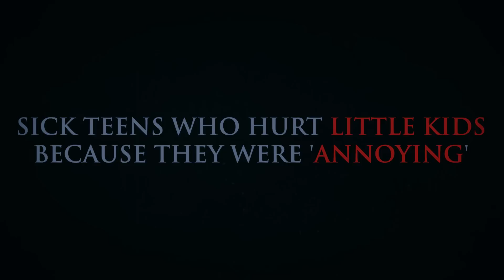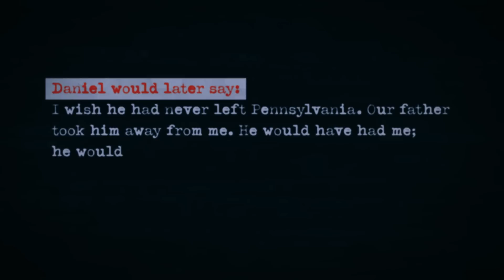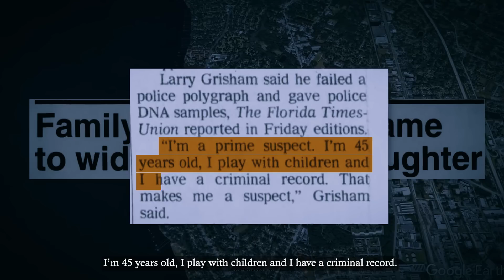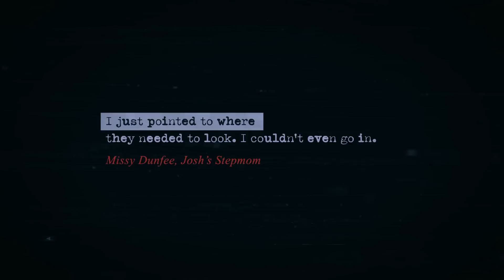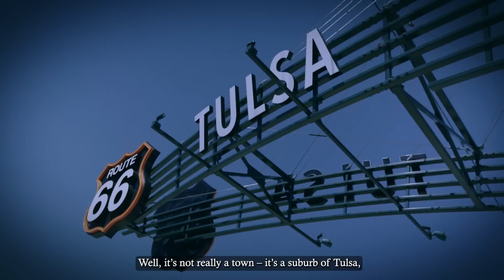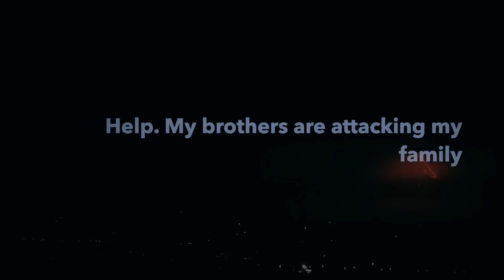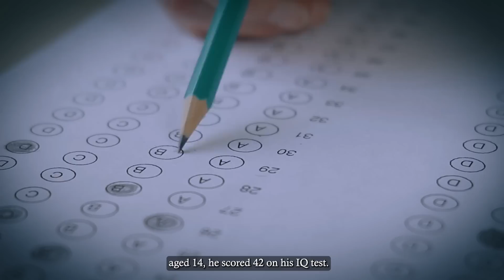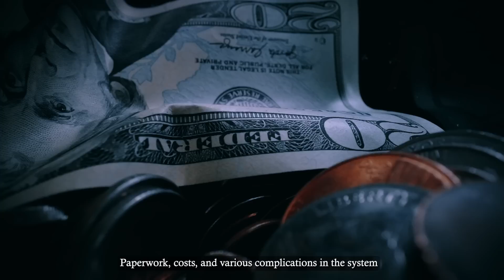Sick Teens Who Hurt Little Kids Because They Were 'Annoying'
If you have a younger sibling, or you’ve ever been around a young kid, then you know they can make a lot of ruckus. But how could you ever think of hurting them for it?

Her name is Maddie. She goes as Madelyn.
What’s her last name?
Clifton. C-L-I-F as in Frank T-O-N.
When’s the last time anybody saw her.
Wh – Mama, what time did I come home from voting?

Imagine the panic, fear, and utter distress you’d feel as a parent if your child went missing. Who could have taken them, and the most haunting question, why?

Well, in the cases we’ll be discussing today, the reasons are beyond outrageous. And sadly, the perpetrators are teenagers. In a tiny suburb of Jacksonville, Florida, a 14-year-old boy killed his 8-year-old neighbor, then slept on top of her corpse for a whole week.

In Broken Arrow, Oklahoma, two brothers decided to butcher their whole family, but someone would survive and tell the story of their terrible childhood.

And the third story… well, that one’s twisted in a myriad of ways. I’ll leave it as a surprise for you guys.